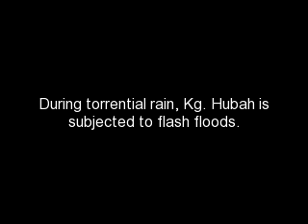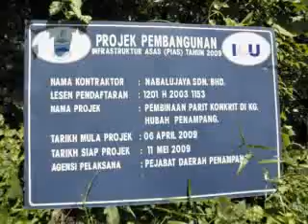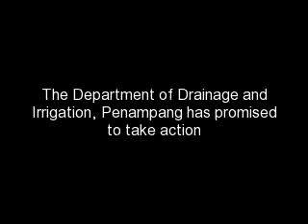Flash Floods at Kg. Hubah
Recurring flash floods at Kg. Hubah whenever there is an extended torrential rain. Residents have to construct 2-3 feet concrete raised kerb at the gate entrance to prevent the flood from coming to their compounds or houses. A meeting with YB Donald Mojuntin (Wakil Rakyat Moyog) with representatives from Drainage & Irrigation, Penampang together with JKKK Kg. Hubah was held on 22nd June, 2010.